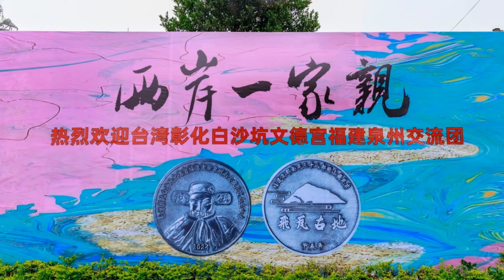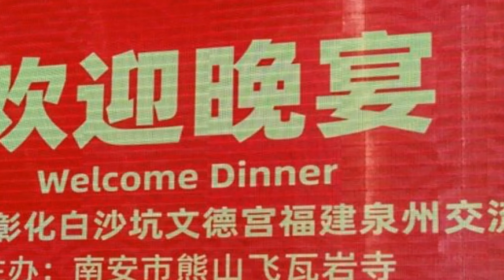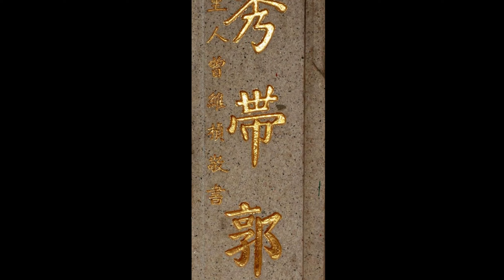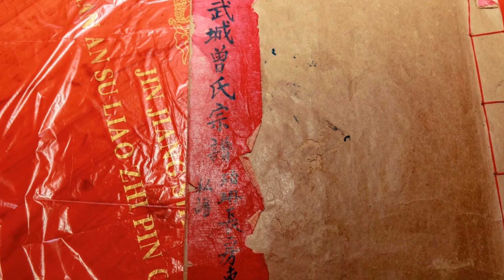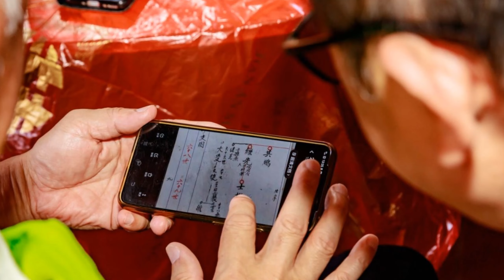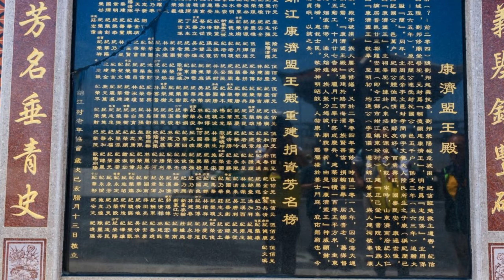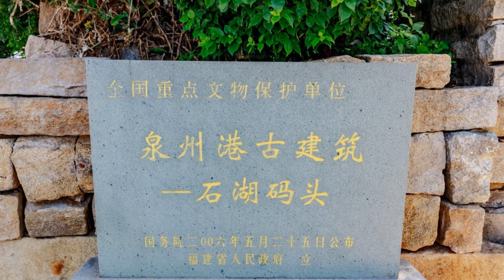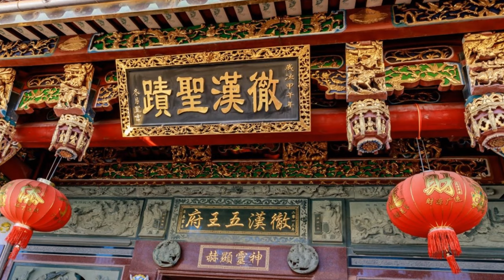2024彰化花壇白沙坑文德宮追根溯源之旅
2024彰化花壇白沙坑文德宮追根溯源之旅
感謝隨隊小編廖國興拍攝紀錄提供照片

白沙坑文德宮福建泉州尋根參訪交流
熊山飛瓦岩 老爺渡海來台三百多年第一次分靈回祖籍地
李君懷陵園（閩台祖）
泉州西嶽龍山寺 曾維楨翰林石柱題書
石獅蚶江鎮（五王府、土地廟、石漁村）
鎮江古地鎮江宮六姓王府（白沙村）